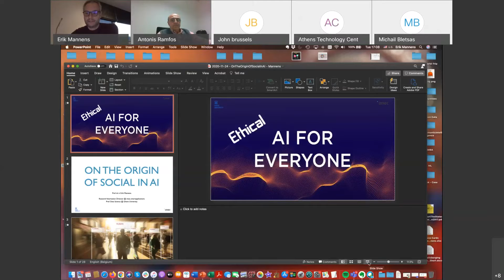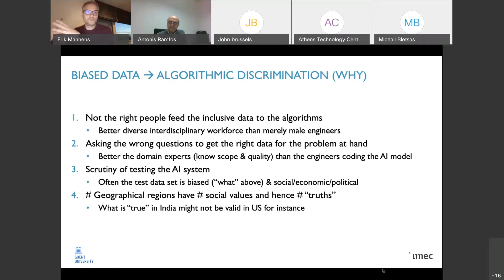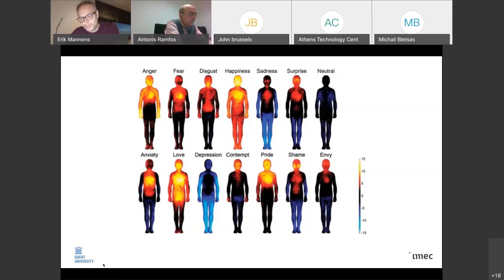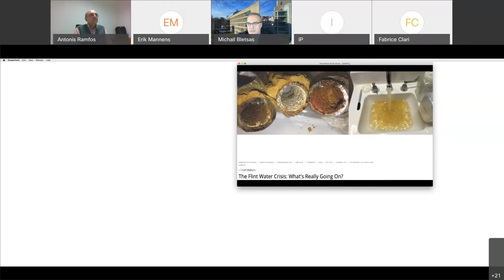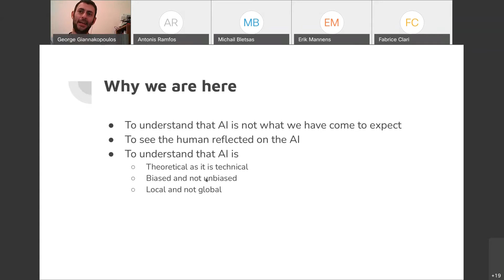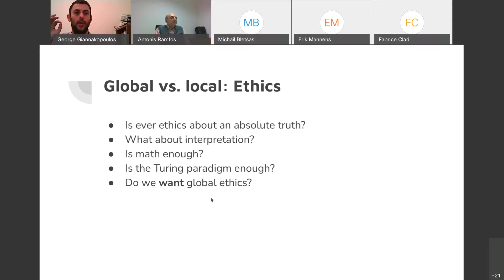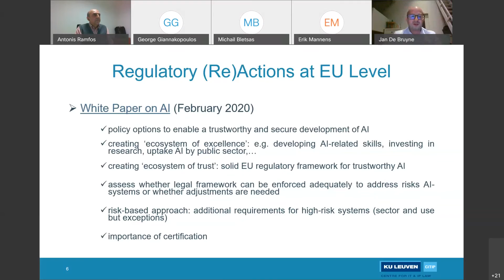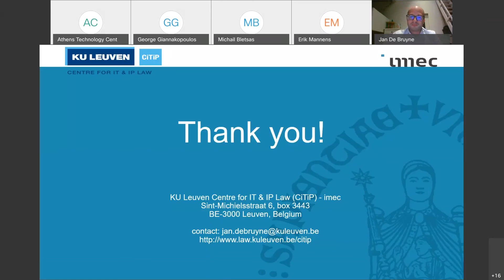Think NEXUS Webinar | Emerging AI technology and its social and ethical implications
Think NEXUS organised a webinar titled ‘Emerging AI technology and its social and ethical implications’ on November 24th  2020! The webinar included highly interesting presentations from:
• Erik Mannens - Research Valorisation Director @ imec & Professor @ Ghent University;
• Michail Bletsas - Research Scientist at the MIT Media Lab;
• George Giannakopoulos - Research Fellow in NCSR “Demokritos“;
• Jan De Bruyne - Research Expert (Tort law and AI) at KU Leuven Centre for IT & IP Law (CiTiP)

Do not miss the opportunity to rewatch this webinar!